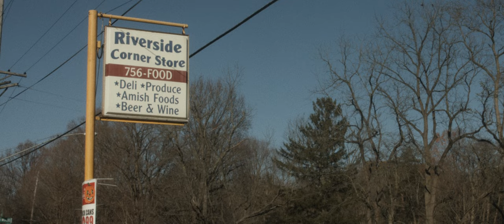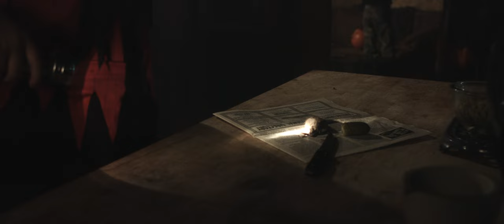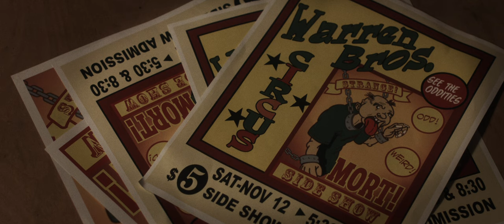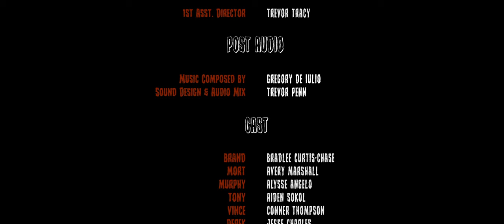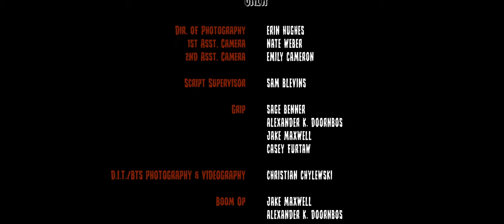The House on Oak Street - Short Film about Halloween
Four middle school kids discover the unimaginable when, on Halloween night, they venture into the old house on Oak Street.

Cast:
Bradlee Curtis-Chase (Brand)
Avery Marshall (Mort)
Alysse Angelo (Murphy)
Aiden Sokol (Tony)
Conner Thompson (Vince)
Sam Cupp (Lacey)
Jesse Charles (Derek)
Alexander K. Doornbos (The Master)

Crew:
Kyle Misak (writer/director/producer)
Don Chase (production designer/producer/story)
Jesse Charles (producer/story)
Erin Hughes (cinematography)
Nate Weber (first assistant camera)
Emily Cameron (second assistant camera)
Trevor Tracy (first assistant director)
Jake Maxwell (grip)
Sage Benner (grip)
Alexander K. Doornbos (grip)
Sam Blevins (script supervisor)
Morgan Misak (cook)
Christian Chylewski (DIT/BTS videographer)
Kaci Lund (special FX makeup)
Kerri Trapp (hair/makeup artist)

Post:
Gregory De Iulio (composer)
Trevor Penn (initial sound mix)